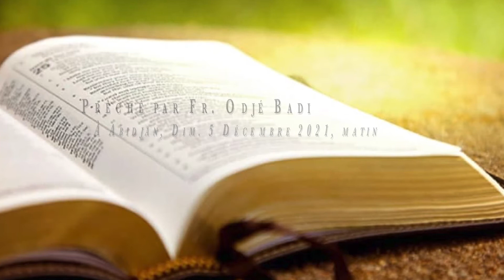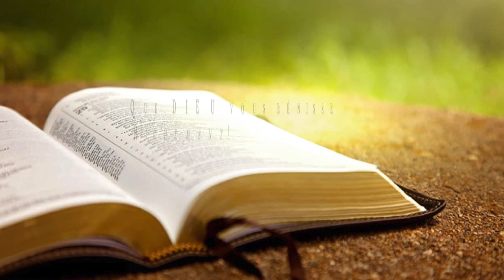Aime ton prochain - Evitez d'avoir des ressentiments envers ... - Fr. Badi [Dim. 05.12.2021 m. Ab]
🎧 Aime ton prochain - Evitez d'avoir des ressentiments envers les autres
par Fr. Odjé Badi, le Dim. 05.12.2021 matin, Abidjan

📖 Luc 10.25-37; Mat. 5.43-48; Rom. 12.17-21; Prov. 25.21-22; Mat. 23.13-33; Mat. 15.1-9; Mat. 12.1-8; Gal. 2;11-14.